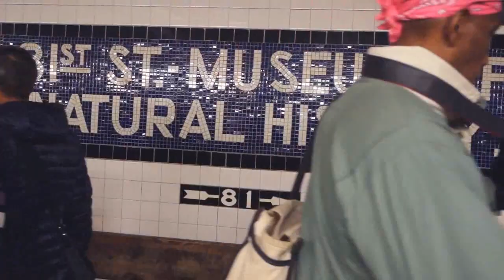DINOSSAUROS! - New York